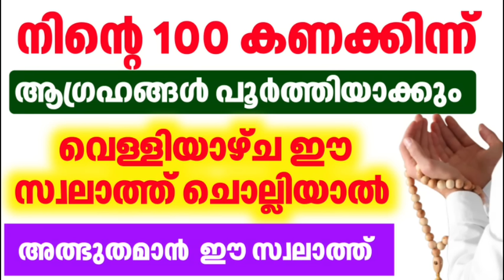ഇന്ന് വെള്ളിയാഴ്ച ഈ സ്വലാത്ത് ചൊല്ലിയാൽ... നിന്റെ ഏത് ആഗ്രഹവും പൂർത്തിയാകും